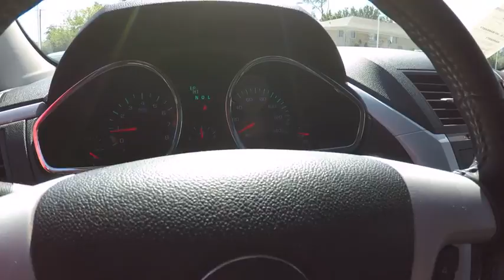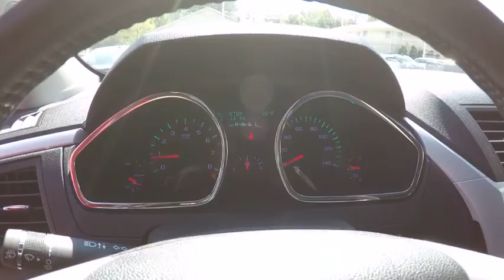2012 Chevrolet Traverse Clarendon Hills IL C170631A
2012 Chevrolet Traverse 2LT

415 E. Ogden Ave